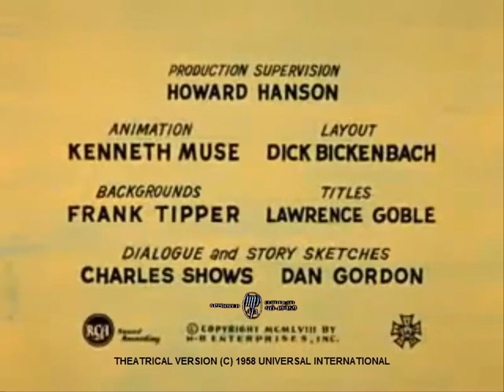The 4 Intros for 4 Classic Hanna Barbera Toons that in Theatrical Prints will be owned by Universal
Trivia:
- These shorts will be released first in cinemas by Universal, and then Screen Gems will release the shorts later on in TV prints.
- Unlike the TV Prints that Warner Bros. currently owns majority of the Hanna-Barbera library after their acquisition of Turner in 1996, however guys, the theatrical shorts prints, will be still handled by Universal Studios via NBCUniversal, getting DVD released by Universal Pictures Home Entertainment for example:
Pixie and Dixie Theatrical Collection (released in 2004)
The Hanna Barbera New Cartoon Series: The Theatrical Collection (released in 2012 to celebrate Universal's 100th Anniversary)

NOTE: Fanmade